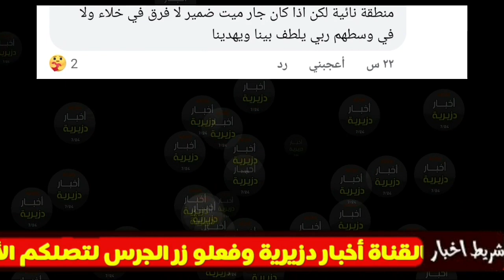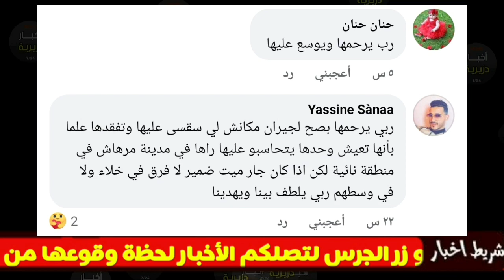لحظة العثور على عجوز جتة هامدة داخل بيتها منذ 05 أيام ولا أحد تفطن لأمرها...لا حول ولا قوة إلا بالله